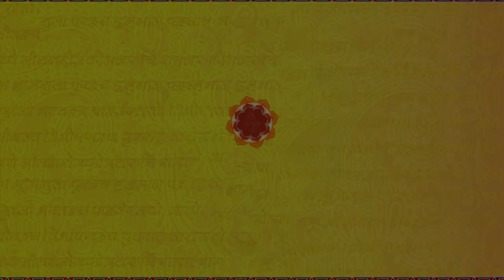Wedding Invitation 0020